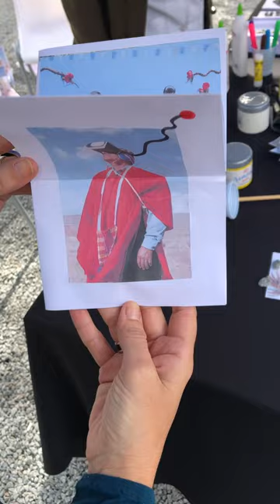ÁREA EDUCATIVA - SAN JOSÉ FOTO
Tres días de festival San José Foto, que en realidad son meses, nos han dejado colmados de felicidad!!
Nuestro trabajo, las propuestas, la dedicación y el amor que le ponemos a ellas tiene una prueba de fuego que es el contacto con la gente, niñxs, adolescentes, adultos tanto lxs que pertenecen al ámbito de la fotografía como lxs que no… y en estos días pudimos ser testigos de ese contacto y de cómo modifico algo en quienes estuvieron y en los mas de 500 niñxs que pudieron disfrutar de la propuesta. Género maravilla, horas de estadío en la plaza solo para crear y disfrutar, momentos compartidos, aprendizajes… y nosotrxs no podemos estar más felices de haber llegado a cada una de esas personas!!!

Queremos agradecer a lxs artistas que cedieron sus obras para que fueran intervenidas tanto en el Territorio Sensorial (laberinto) como en las estaciones de la plaza: Alfredo Blasquez, M´Hammed Kilito, Ingrid Weyland, River Claure, Yael Martínez, Fernanda Aramuni, Ruben Martín De Luca, Santiago Epstein, Johis Alarcon, Colectivo Semilla, Charlotta Hauksdottir.
También a los talleristas  Alejandra Marín, Carolina Buffa, Martín Pérez y Federico Ruiz que lo dieron todo ante la presencia de tantos asistentes.
Y a Eloísa Roquero asistente del Área Educativa y Comunitaria por su apoyo en todo momento.

Toda está experiencia fue posible gracias al gran equipo de San José Foto, un grupo de gente que como nosotros siente que en este encuentro colectivo nos enriquecemos desde el compartir… a ellos y a su entrega, dedicación y amor nuestro infinito agradecimiento!!!